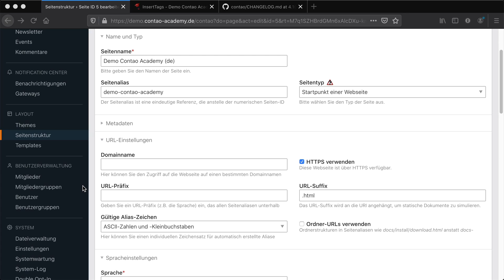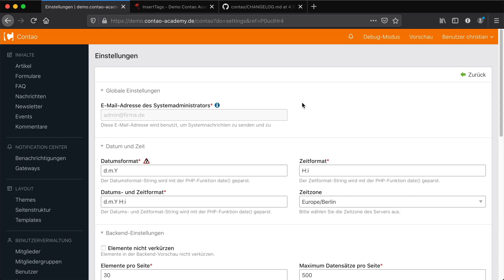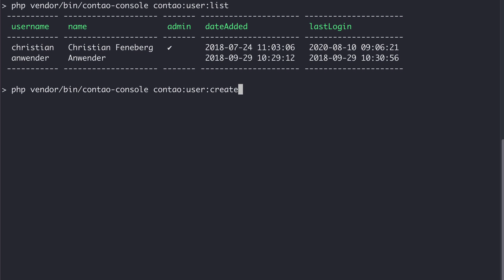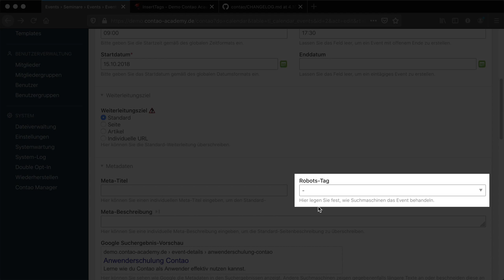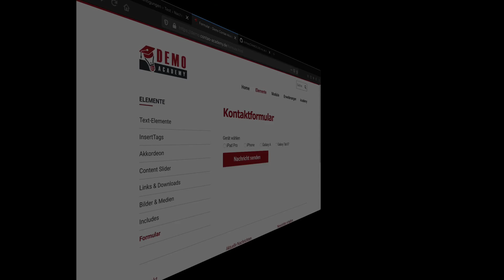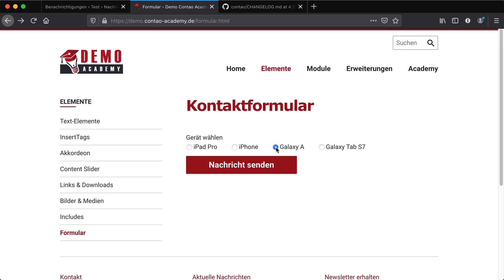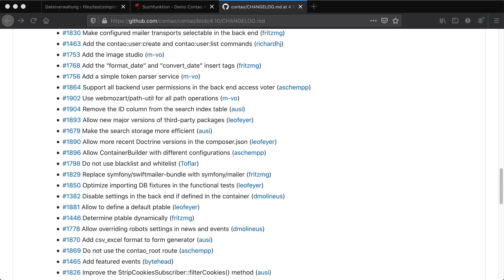Contao 4.10 – 12 neue Features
Was ist neu in Contao 4.10. Wir stellen dir 12 neue Funktionen vor.

00:00 Verbessertes Routing
00:47 Verschiedene STMP-Mailer konfigurieren
01:35 Backend-Einstellungen deaktiviert
02:01 Konsolenbefehl contao:user
02:23 Featured Events
02:49 Robots-Tag bei News & Events
03:06 CSV-Export für Excel
03:20 TinyMCE 5
03:45 Module nach ID filtern
04:02 Neue Insert-Tags zur Datumsausgabe
04:54 Symfony Expression Language bei Simple Tokens
05:43 Optimierte Suche
06:20 Komplettes Changelog Contao 4.12